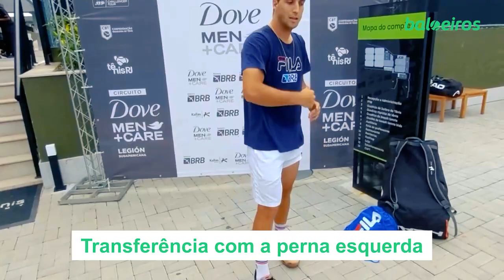DICAS de BACKHAND com: 🇧🇷 MELIGENI, 🇧🇷 PUCINELLI, 🇵🇹 ELIAS e 🇧🇷 ZORMANN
🔥🚀 Vamos melhorar esse seu jogo?

E ae seus Baloeiros(as)

Que todo mundo gosta de uma dica para melhorar o seus golpes, é fato! Imagina essas dicas diretamente de tenistas profissionais e TOP 200 do mundo da ATP ? É isso mesmo, o Baloeiros trouxe dicas importantes de como melhorar o seu BACKHAND com esses grandes tenistas: Felipe Meligeni, Matheus Pucinelli, Gastão Elias e Marcelo Zormann!

SOLTA O PLAY PARA CONFERIR!

►Também estamos no Instagram com notícias do mundo do tênis e mais dicas!